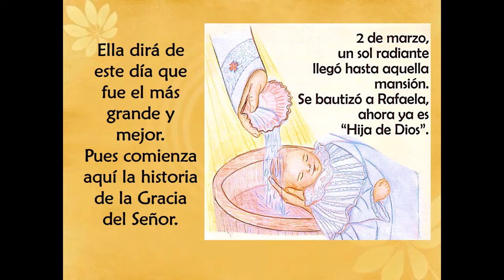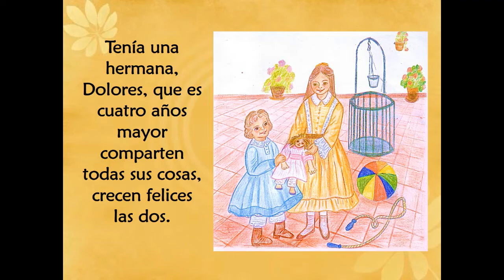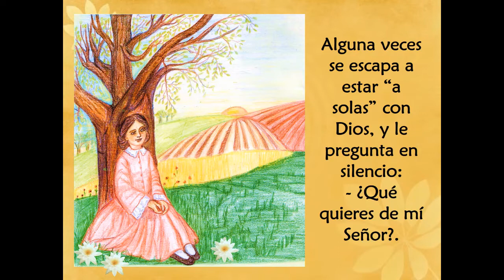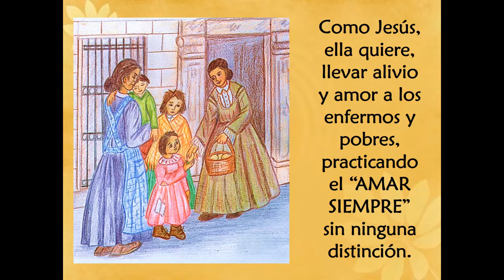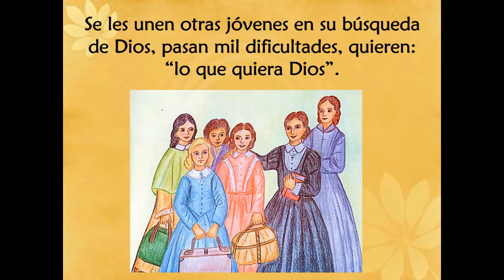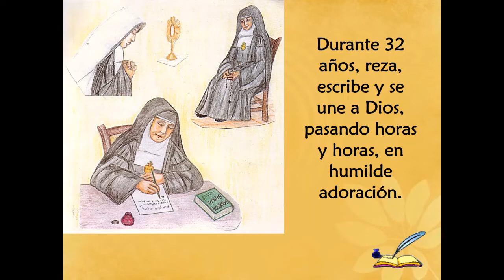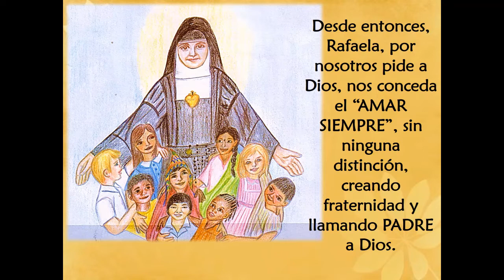RAFAELA MARÍA UNA NIÑA GENIAL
Historia de Santa Rafaela María contada a los niños y niñas. Video elaborado con los textos y dibujos de  la H. María del Mar Rey, Esclava del Sagrado Corazón de Jesús, de la publicación de la revista "Rafaela María, una niña genial".